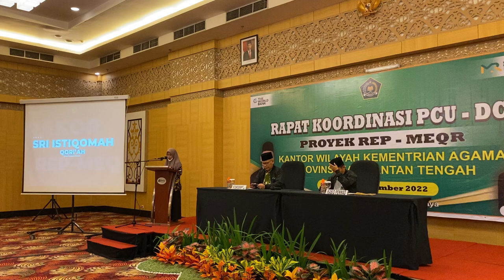Sri Istiqomah // Kalam Ilahi Pembukaan Rakor PDU - DCU // Kalimantan Tengah // 2022